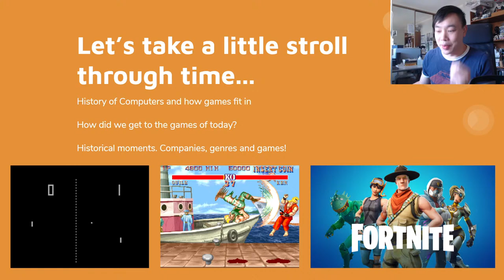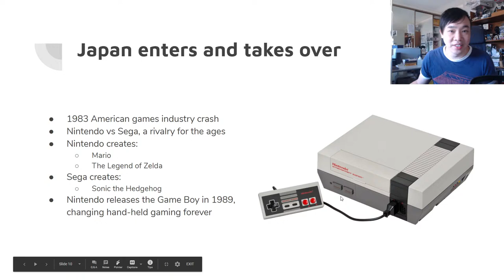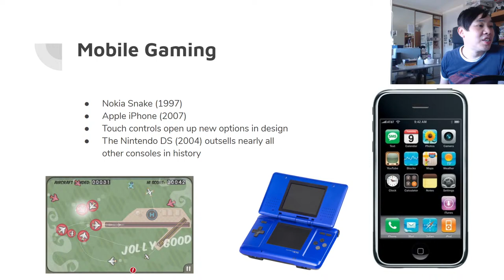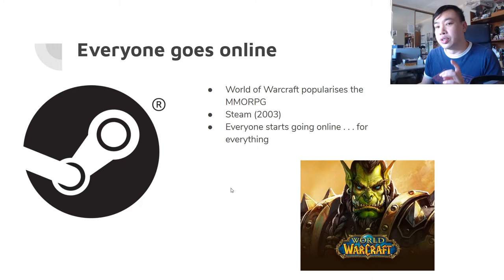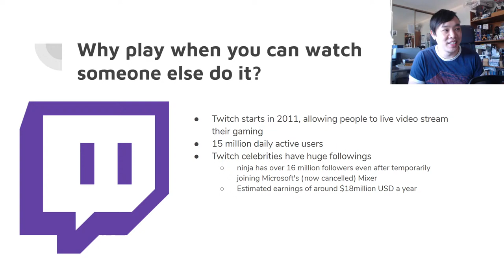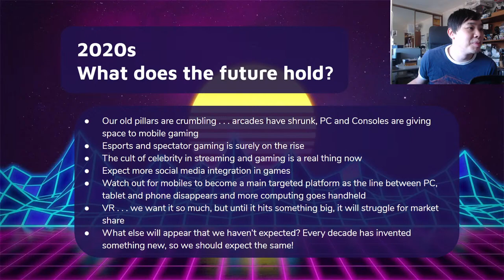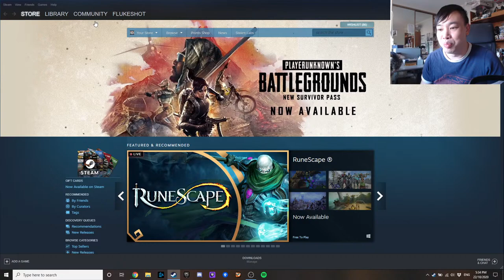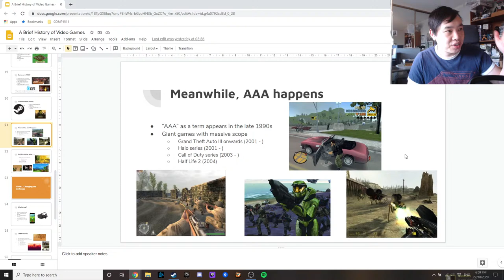A Brief History of Video Games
Presented by Marc Chee and CSESoc. (This is not part of the content for COMP1511)

I'll be going through some of the highlights of Video Games from the last 50 or so years and making some wild speculations about what the future might hold.

After that we'll open up for a bit of a Q&A session so people can ask questions if they like.